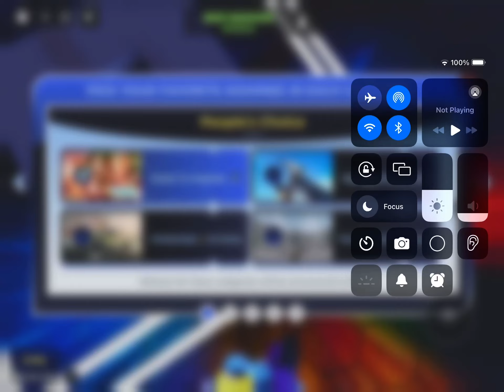Roblox innovation awards 2024 choosing ￼